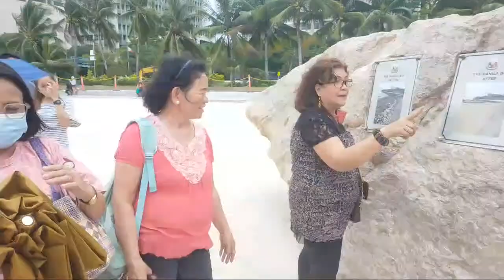Highlight 19:54 - 24:54 from LIVE: OMG MADAMI PA RIN TAO KAHIT NAGSUSUNGIT ANG PANAHON!